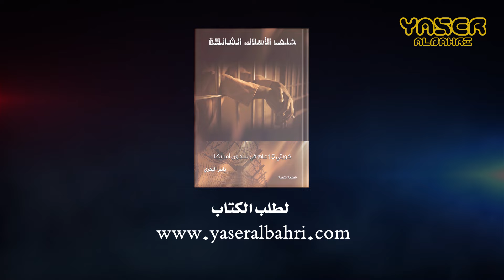قاعدة ياسر البحري ح ١٤ شهادة ممرضة فحص الطب الشرعي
قاعدة ياسر ... يقوم ياسر البحري السجين السابق في الولايات المتحدة الامريكية(15 سنة ) بسرد قصته بالكامل و كيف تم ظلمه و اتهامه باتهامات باطله ليس لها اساس من الصحة و يكشف عن ما تعرض له من ظلم من قبل القضاء الامريكي